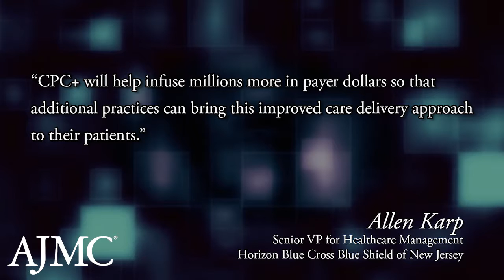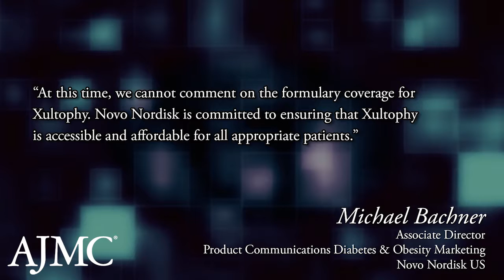This Week in Managed Care: August 6, 2016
This week, the top stories in managed care included penalties for more than half the nation's hospitals for readmissions, CMS announced the markets to participate in Comprehensive Primary Care Plus, and Express Scripts released its formulary for 2017, which excluded 85 of the 3900 drugs on the market.